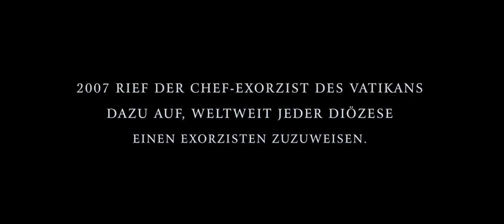The Rite - Das Ritual offizieller Trailer deutsch HD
Jetzt auf Blu-ray und DVD!

Regie: Mikael Hafstrom
Darsteller: Colin O'Donoghue, Anthony Hopkins, Alice Braga, Ciaran Hinds und Toby Jones

2007 hat der oberste Exorzist des Vatikans eine Initiative eingeleitet, dass jede Diözese auf der Welt einen Exorzisten haben soll.
Drei Tage später... hat der Vatikan die Geschichte geleugnet.
Nach einer wahren Geschichte.
"The Rite basiert auf wahren Ereignissen und handelt von einem skeptischen Seminarstudenten namens Michael Kovak (Colin O'Donoghue), der widerwillig an die Exorzismusschule des Vatikan geht. In Rom lernt er einen unorthodoxen Priester, Vate Lucas (Anthony Hopkins), kennen, der ihm die düsteren Seiten seines Glaubens nahe bringt."
The Rite ist ein übersinnlicher Thriller, der den Einfluss des Teufels selbst am heiligsten Ort der Erde offenbart!